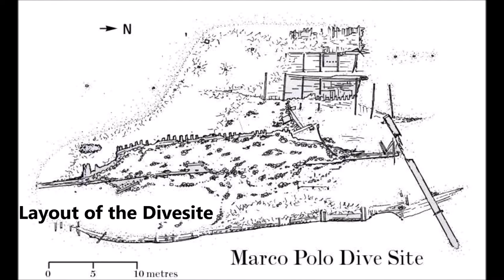Marco Polo Wreck September 2021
This video was shot September 18, 2021 at the wreck site of The Marco Polo off of Cavendish, PEI.  The Marco Polo, built in Saint John, New Brunswick was once known as the world's fastest ship for its trips between England and Australia, it was ending out its sailing days as a cargo ship when the ship began to take on water in the Guf of St Lawrence during a storm.  The ship's captain ran the ship ashore shore off Cavendish, PEI in July of 1883 in order to save the crew and cargo.  The site sits in 20 feet of water about 400 feet off the shore in the National Park.  The site is subject to the sand shifting over the wreck and covering and exposing different parts each year.  I'm told that when this video was shot, the wreck site is very exposed from the sand.